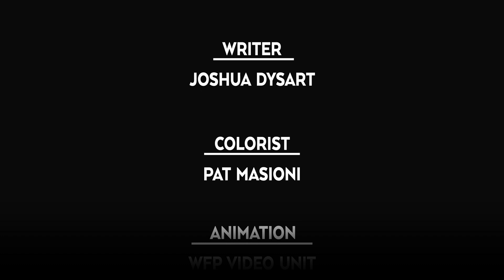LL3 - IRAQ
LL-3 (Living Level 3): WFP’s graphic novel series tells the story of humanitarian aid professionals and the people we serve while working and living in some of the most difficult situations of crisis and conflict in the world. The first issue, dedicated to Iraq, was launched in 4 instalments on The Huffington Post (US) in January 2016. The second issue of the print version, dedicated to South Sudan, is in the works.